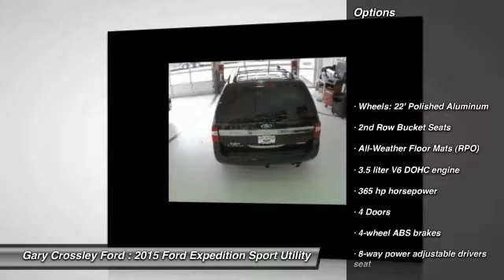2015 Ford Expedition Kansas City MO 151411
We're Kansas City's #1 Ford Dealer for the 5th Straight Year! Best of the Northland New and Used Vehicle Dealer for 2012!